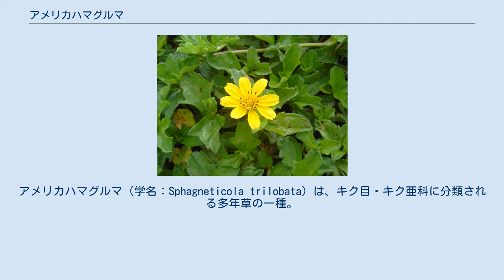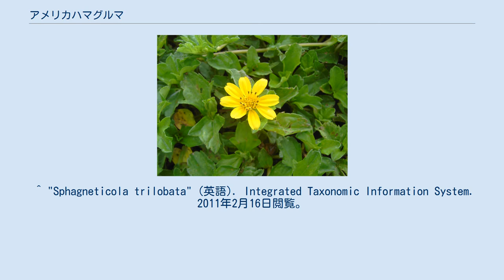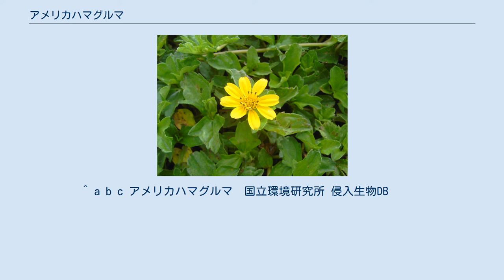アメリカハマグルマ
アメリカハマグルマ（学名：Sphagneticola trilobata）は、キク目・キク亜科に分類される多年草の一種。
別名「ミツバハマグルマ」。
園芸種として「ウェデリア」とも称される。
 中央アメリカを原産地とする。
アメリカ合衆国、オーストラリア、コンゴ民主共和国、インドネシア、日本（沖縄）、太平洋諸島に帰化植物として定着している。
 草丈40-50cm。
長さ4-9cmの葉には不規則な鋸歯がある。
黄色い花を通年咲かせる。
 熱帯から亜熱帯の森林、農耕地、海岸、河原、市街地などに生育する。
 日本では1970年代から沖縄の各地に緑化植物として導入され、野生化している。
世界的にはマングローブや海岸植生といった希少な自然環境に侵入し、在来種や生態系を脅かしており、侵略的な外来種となっている。
また、農耕地では雑草として嫌われている。
 こうした悪影響から、国際自然保護連合では本種を世界の侵略的外来種ワースト100のひとつに選定している。
日本でも外来生物法により要注意外来生物に指定している。
 刈り取った断片から発根して拡大するため、抜き取りによる防除が必要となる。
 ^ "Sphagneticola trilobata" (英語). Integrated Taxonomic Information System. 2011年2月16日閲覧。
 ^ ～法面緑化と沖縄における植物の保全対策に関する調査研究～外来緑化植物アメリカハマグルマの逸出状況 ^ ウェデリア（アメリカハマグルマ）｜みんなの趣味の園芸｜NHK出版 ^ a b c d 多紀保彦（監修） 財団法人自然環境研究センター（編著）『決定版 日本の外来生物』平凡社、2008年4月21日。
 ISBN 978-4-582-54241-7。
 ^ a b c アメリカハマグルマ　国立環境研究所 侵入生物DB